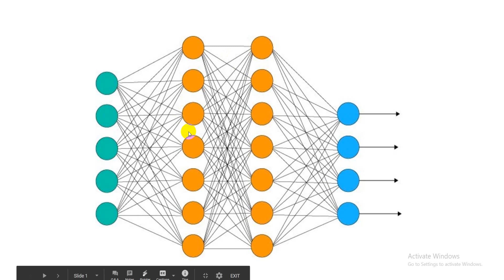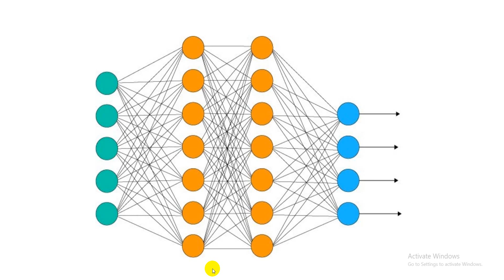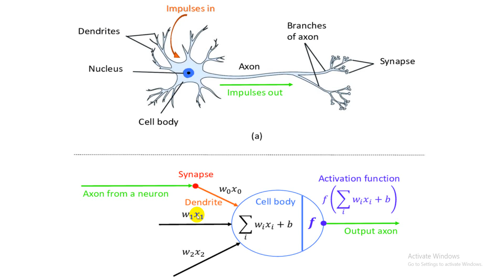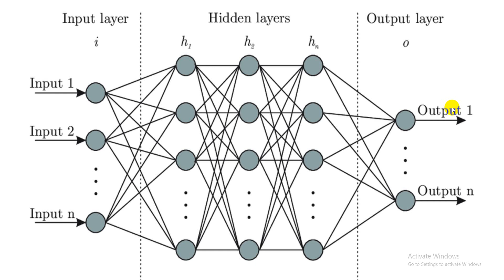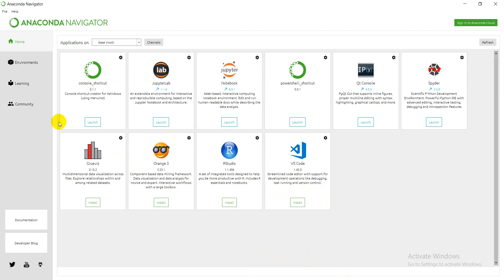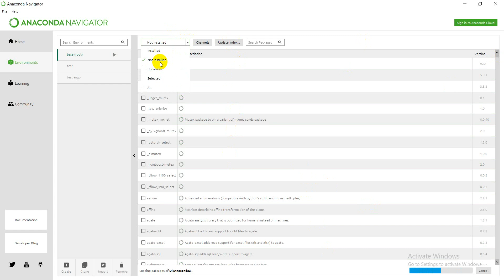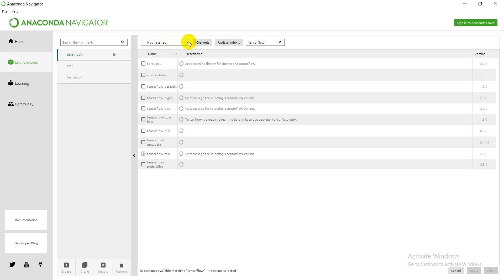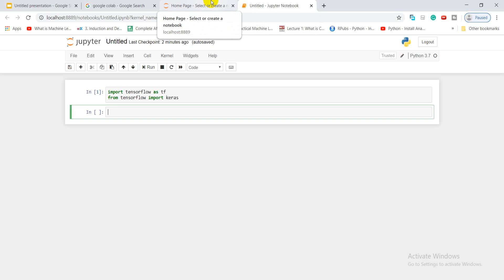ANN Tutorial 01: Tensorflow, Keras Install With Artificial Neural Network Intro (Bangla)